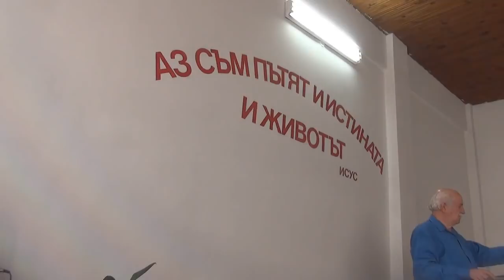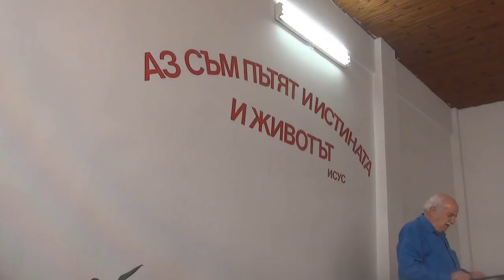2018.08.04: Лука 23, Господна Трапеза